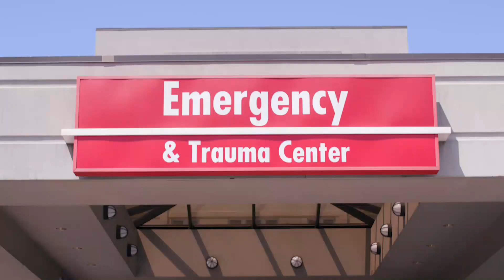What to expect when visit an NGMC hospital during the COVID-19 surge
Watch as our Emergency Department physicians and staff walk you through what to expect if you have an emergency and need to visit our NGMC hospitals during the COVID-19 surge.